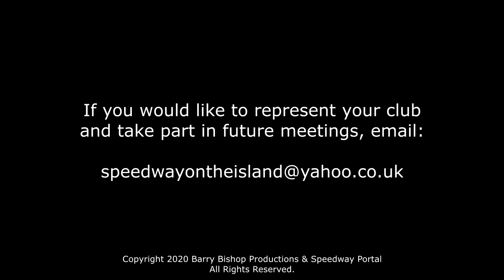Virtual Skid 3 : 'Warriors' vs 'Eagles' : 04/06/2020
Barry Bishop Productions & Speedway Portal present 'Virtual Skid 3' in association with Bowen Pies and Wightlink Ferries.

Two virtual Team Managers take charge of their sides and battle within a virtual 15 heat match using real race footage from real historic meetings between the two clubs held on the Isle of Wight to determine the outcome.

5 Meetings
75 Races
4 available races per heat
Virtual Team Manager has 4 options per heat A, B, C, D
Choices alternate between the virtual Team Mangers each heat
Run over a regular 15 heat British League format

Footage taken from the following meetings held on the Isle of Wight:
National League : 01/09/2016
National League : 31/08/2017
Knockout Cup : 26/04/2018
National Trophy : 07/06/2018
National League : 30/08/2018

Footage Includes:
00:00 - Introduction of the virtual Team Managers with Barry Bishop
02:21 - The Rules
03:53 - Heat Pick
05:03 - Heat 1
08:12 - Heat 2
11:30 - Heat 3
14:55 - Heat 4
18:12 - Heat 5
22:07 - Heat 6
25:44 - Heat 7
29:07 - Heat 8
33:41 - Heat 9
37:47 - Heat 10
40:49 - Heat 11
44:31 - Heat 12
47:48 - Heat 13
51:29 - Heat 14
55:23 - Heat 15
58:28 - Meeting Result
01:00:05 - Meeting Feedback & Conclusion With Barry Bishop

Featuring:
Barry Bishop : Presenter
Andy Hague : Presenter
Brendan Johnson : Former Island Rider
Grant Packham : Eastbourne 'Eagle' Super Fan

Speedway Portal (Race Footage)
Andy Hague - Camera/Editor/Producer
Paul Hague - Camera
Bruce Buckland - Camera
Ken Burnett (T2TV Media) - Commentator/Editor/Producer